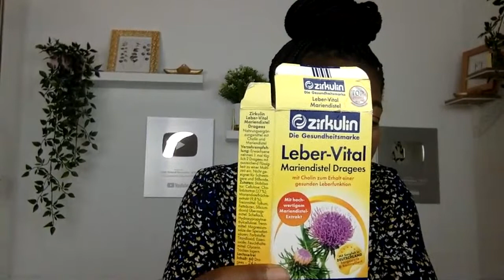Foods to eat to reduce cholesterol, triglycerides and unclog arteries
Blender link:
(Small Blender)
(Small blender)
(Big Blender)

Glass Juice/Smoothie Bottles with Lids
Glass Mason Jar with Airtight Lids

REMAIN BLESSED. Lots of LOVE!!!

CAMERA:
U.S.A link: ○ Camera 1
° Camera 2
U.K. link: Camera 1
Camera 2

LIGHTING
U.S.A.link: ○ Ring Light
○ Softboxes (recommended)
U.K link:  Ring Light ://amzn.to/2CKrLJT
Softboxes (recommended)

AUDIO
U.S.A. link ○ BOYA Condenser Microphone
° Blue Yeti USB Mic
U.K. link: Condenser microphone
USB Mic

BATTERY
○ AC camera adapter
○ Extra batteries for canon dslr

○ Hard drive
○ Memory card

This video is only for educational/general purpose and it’s also base on our own knowledge and experience. The remedy provided is not suitable for everyone, any information provided in this video should not be considered as substitute for prescription suggested by a professional.